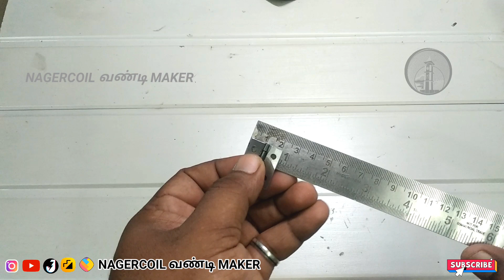Mini Hinges Unboxing Hinges for Miniature Work available on Amazon NAGERCOIL வண்டி MAKER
Mini Hinges Unboxing Hinges for Miniature Work  NAGERCOIL வண்டி MAKER